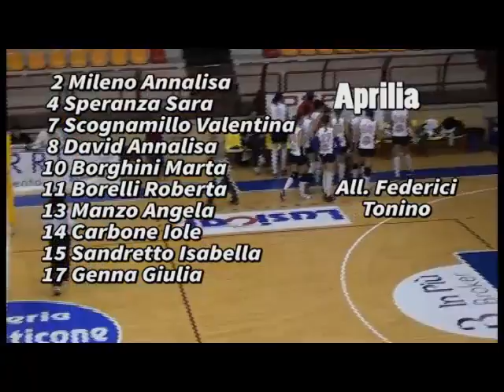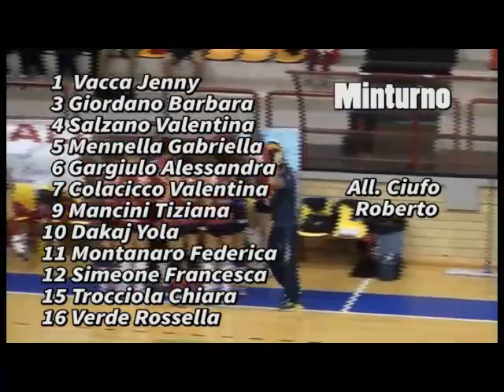Pallavolo 2 Minturno Aprilia bis